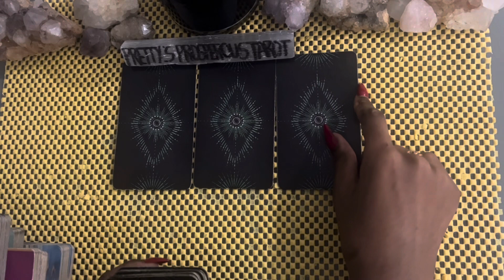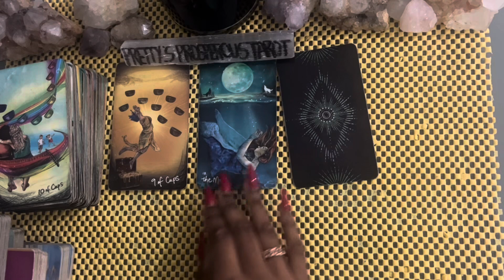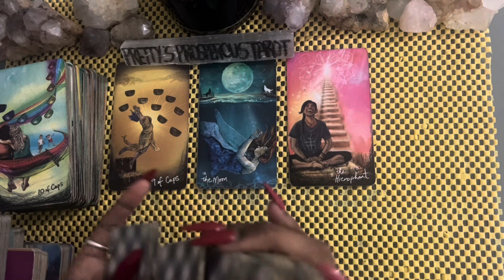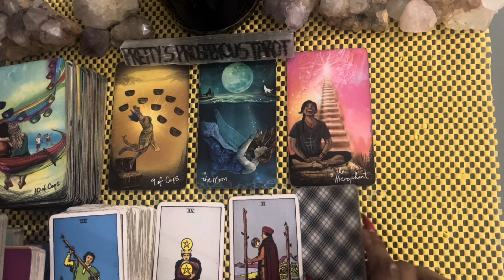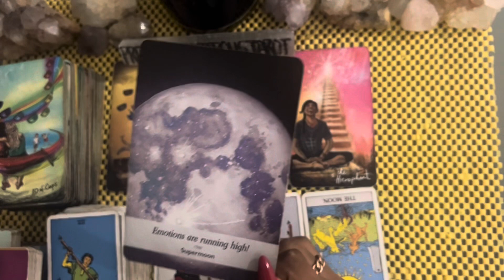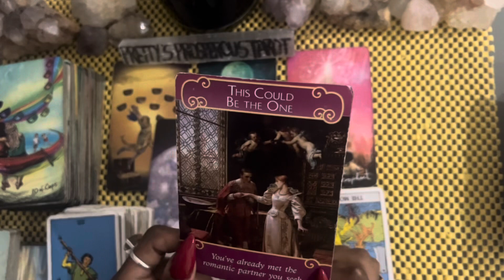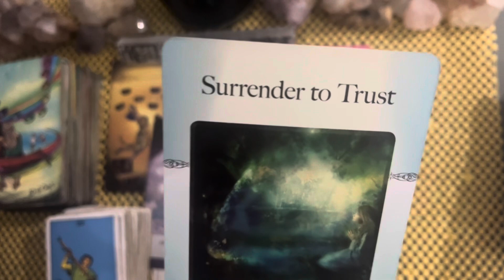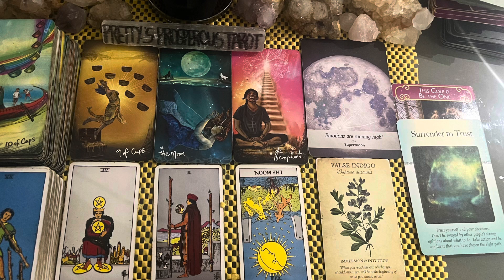Aries love tarot reading ~ Sept 11th ~ this person only wants you